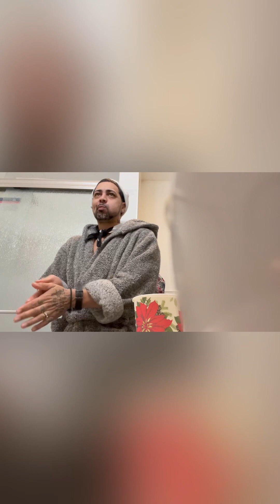3 ways to get rid of swollen gums & numbness in your teeth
Here is 3 ways to get rid of swollen gums and numbness in teeth

1. Warm water and salt
2. Mouth wash with no alcohol
3. Floss
4 brush teeth with toothpaste

Repeat for 5x or for 15 mins

Don’t forget to to pray and make appointment with your dentist asap

This will decrease the pain